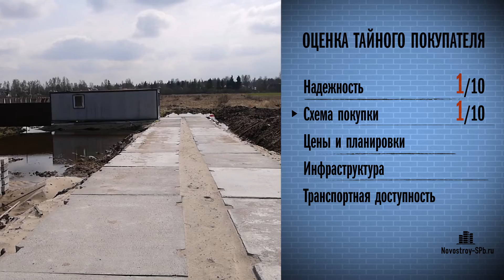ЖК Green Park проверен Тайным покупателем новостроек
Почему схема ЖСК является менее надежной для покупателя, какие трудности есть у жилого комплекса с транспортной доступностью, когда здесь появится детская инфраструктура — читайте отчет Тайного покупателя о всех плюсах и минусах новостройки на сайте Novostroy-SPb.ru

Подробные СХЕМЫ ПРОЕЗДА к ЖК Green Park, ФОТО со стройки и другую информацию смотрите на сайте Novostroy-SPb.ru

ПОКУПАТЕЛИ о плюсах и минусах ЖК Green Park. Читайте отзывы на сайте Novostroy-SPb.ru

С какими ПРОБЛЕМАМИ сталкиваются жители объектов девелопера ЖК Green Park — компании RCC, читайте на сайте Novostroy-SPb.ru

ВСЕ РАССЛЕДОВАНИЯ в рамках проекта «Тайный покупатель новостроек в Санкт-Петербурге» проводятся собственными корреспондентами портала Novostroy-SPb.ru.

ЖК Green Park: расшифровка видеосюжета
– Едем по Дороге Жизни.
– Справа – гипермаркеты. Их здесь два на Дороге Жизни.
– Обгоняем 462 автобус, который ходит до станции метро «Ладожская».
– Вот город Всеволожск.
– Вот на этом участке компания RCC планирует построить жилой комплекс Green Park. Впереди виднеются дома стройки СДС компании.
– Видно, что к строительству еще совсем не приступали. Что, впрочем, и неудивительно, с учетом того, что у компании нет разрешения на строительство. И даже земля эта сейчас еще находится в статусе сельхозназначения.
– Основным преимуществом жилого комплекса Green Park перед конкурентами являются низкие цены. Стоимость квадратного метра составляет всего 40 тысяч рублей. Для сравнения: в соседнем «Румболово Сити» от компании СДС квадратный метр стоит 60 тысяч рублей со сроком сдачи конец 2017 года.